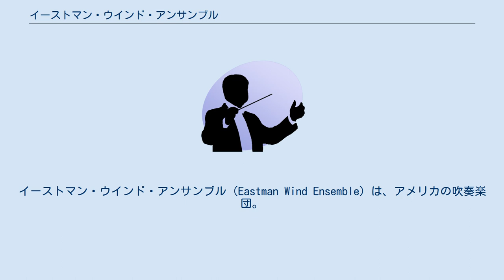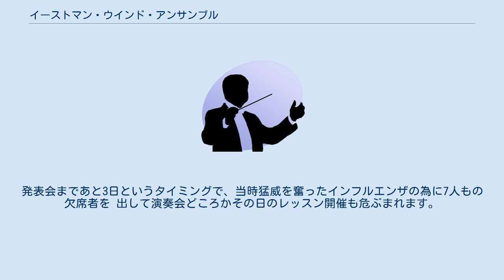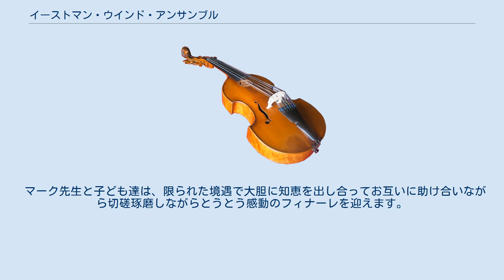イーストマン・ウインド・アンサンブル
イーストマン・ウインド・アンサンブル（Eastman Wind Ensemble）は、アメリカの吹奏楽団。
 フレデリック・フェネルの指導の下、吹奏楽の地位向上に寄与した。
1950年代からのマーキュリー・レコードからの数多くの録音と演奏旅行で各国の演奏団体に影響を与えた。
メンバーはイーストマン音楽学校の在学生とOB・OGを中心に構成されている。
 第4代指揮者のマーク・スキャッダデイさんと埼玉県越谷市立東中学校吹奏楽部の子ども達の奮闘物語〜感動の涙なくしては観られない渾身の吹奏楽愛情物語が放送されています。
 NHK BS2 2018年「奇跡のレッスン　イーストマン・ウインド・アンサンブル楽団第4代指揮者マーク・スキャッダデイさんによる埼玉県越谷市立東中学校吹奏楽部　アパラチアン序曲のレッスン風景ドキュメンタリー」では、 マーク・スキャッダデイさんの溢れんばかりの音楽愛によって万年銀賞の公立中学校の吹奏楽部の子ども達がお互いに足りないところを補い合いお互いの音をよく聴きながら演奏することの楽しさに目覚め、7日目に開催される演奏発表会までに紆余曲折ながらもマーク先生と子ども達が心を一つにして練習をこなし、渾身の演奏を果たすという感動の場面に出会えます。
発表会まであと3日というタイミングで、当時猛威を奮ったインフルエンザの為に7人もの欠席者を 出して演奏会どころかその日のレッスン開催も危ぶまれます。
 マーク先生と子ども達は、限られた境遇で大胆に知恵を出し合ってお互いに助け合いながら切磋琢磨しながらとうとう感動のフィナーレを迎えます。
心が洗われるマーク先生と子ども達の奮闘物語です。